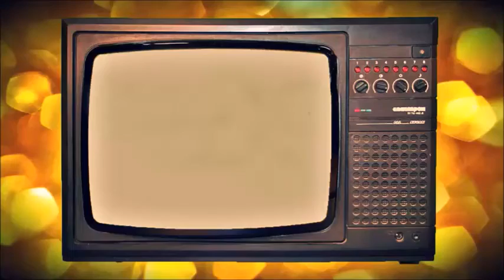Суд над Надеждой Савченко. г.Киев. 3 09 2018 г.